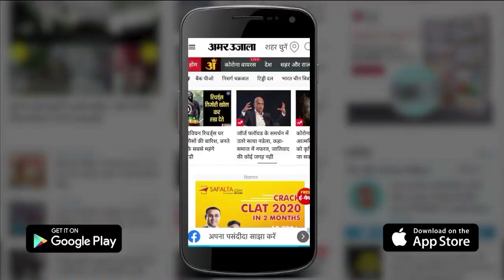UP Atiq Ahmed News: UP STF की टीम साबरमती जेल से सड़क के रास्ते अतीक को यूपी ला रही